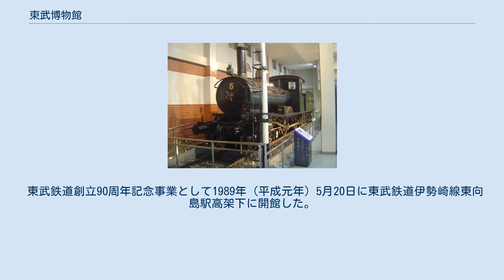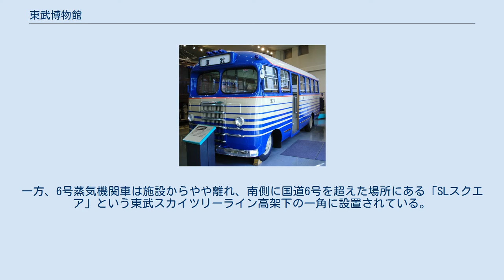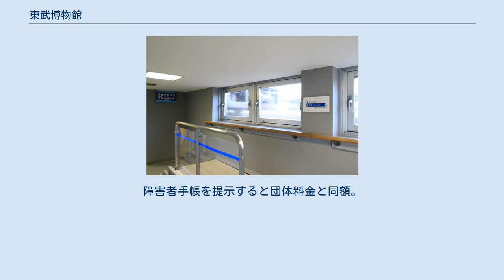東武博物館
一般財団法人_(博物館)
東武博物館（とうぶはくぶつかん）は、東京都墨田区東向島4-28-16、東武伊勢崎線（東武スカイツリーライン）東向島駅高架下にある東武鉄道に関する資料・車両などを収集・展示している博物館・鉄道保存展示施設、運営は一般財団法人東武博物館。
 東武鉄道創立90周年記念事業として1989年（平成元年）5月20日に東武鉄道伊勢崎線東向島駅高架下に開館した。
東武鉄道で実際に使われた蒸気・電気機関車や電車、バスの展示をはじめ、電車・バスの運転シミュレータ、ジオラマなどが展示されている。
 2012年からは一部現役車両の保有を開始しており、8000系8111編成やSL「大樹」に使用される車両が同博物館所有となっている。
 このうち、B1形6号蒸気機関車、1720系1721号電車、200形203号電車は屋外にて保存されている。
1721号電車と203号電車は建物（伊勢崎線高架下）に隣接しており、館内から車内に立ち入ることができる。
一方、6号蒸気機関車は施設からやや離れ、南側に国道6号を超えた場所にある「SLスクエア」という東武スカイツリーライン高架下の一角に設置されている。
 電車用4台、バス用1台が設置されている。
そのうち、電車シミュレータ3台はリニューアルオープン時に音楽館によって製作・監修された。
 ウォッチングプロムナードと通過中の列車 20名以上の団体の場合は、大人100円・子供50円。
障害者手帳を提示すると団体料金と同額。